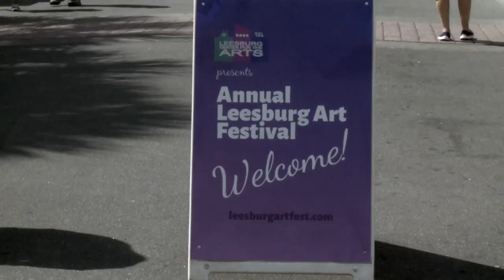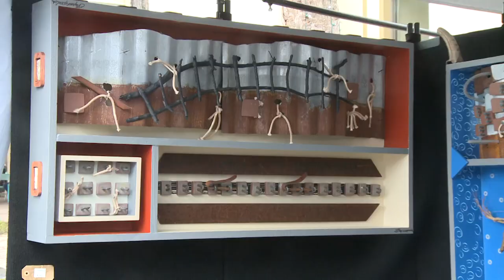Art Festival 2019